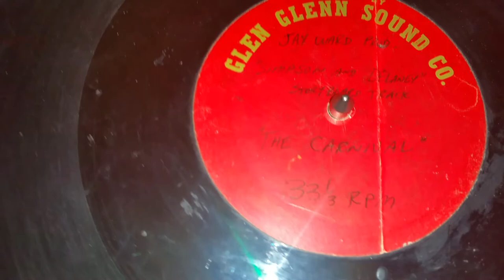Rare acetate of unreleased Jay Ward cartoon 'Simpson and Delaney'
"The Carnival"